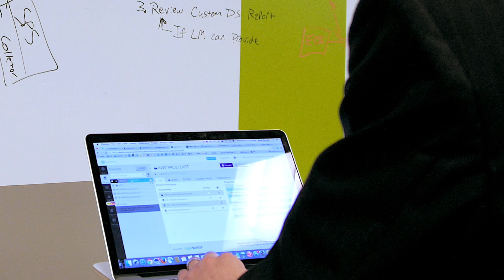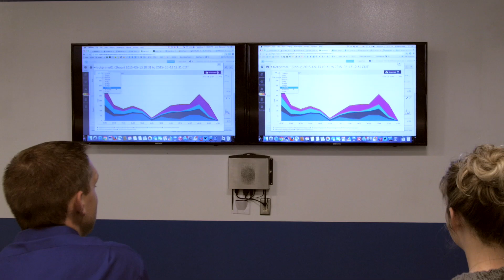How SPS Commerce Uses LogicMonitor to Support the World's Largest Retail Network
See how SPS uses LogicMonitor to monitor the world’s largest retail network used by 60,000+ companies worldwide.  When it comes to IT monitoring, SPS trusts LogicMonitor.